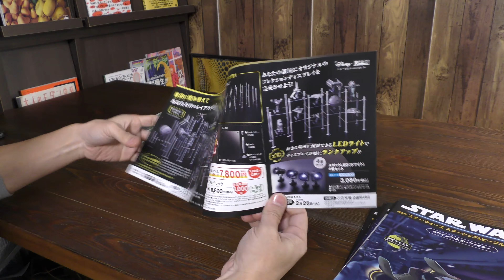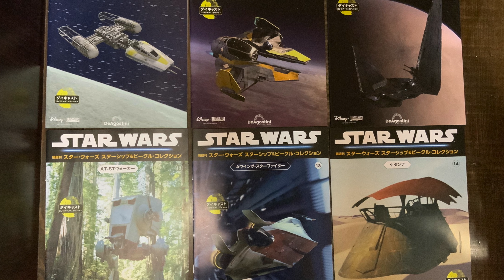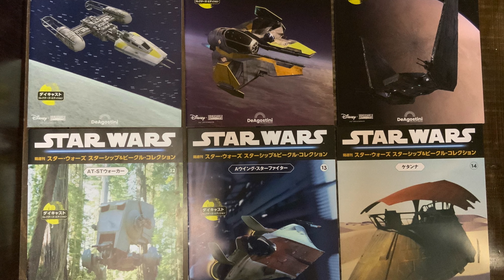DeAGOSTINI スターウォーズ スターシップ＆ビーグルコレクション12〜17